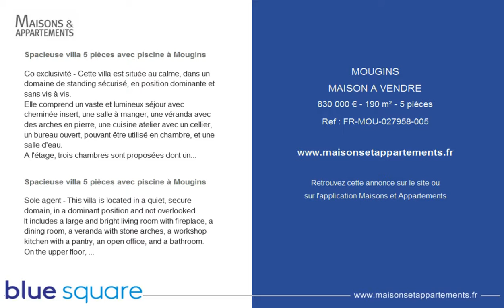MOUGINS - MAISON A VENDRE - 830 000 € - 190 m² - 5 pièces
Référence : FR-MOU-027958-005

Spacieuse villa 5 pièces avec piscine à Mougins
Co exclusivité - Cette villa est située au calme, dans un domaine de standing sécurisé, en position dominante et sans vis à vis.
Elle comprend un vaste et lumineux séjour avec cheminée insert, une salle à manger, une véranda avec des arches en pierre, une cuisine atelier avec un cellier, un bureau ouvert, pouvant être utilisé en chambre, et une salle d'eau.
A l'étage, trois chambres sont proposées dont une chambre en suite de 25m², une salle de bain, une buanderie avec un accès aux combles aménagées ( chambre et bureau ) de 84m² environ ( dont 22 m2 LC )
L'ensemble est posé sur un jardin de 1350 m2 avec piscine.
Situation idéale à l'entrée de Sophia Antipolis. Proche écoles internationales et commerces, et golf à pied du domaine.

Sole agent - This villa is located in a quiet, secure domain, in a dominant position and not overlooked.
It includes a large and bright living room with fireplace, a dining room, a veranda with stone arches, a workshop kitchen with a pantry, an open office, and a bathroom.
On the upper floor, three bedrooms amongst which a 25m² master bedroom, a bathroom and a laundry room with access to the convertible 84m ² attic.
The property is set on a 1350 m² plot of land with a swimming pool.
An ideal location at the entrance of Sophia Antipolis. Close to the international schools, and the golf course is just a few steps away.